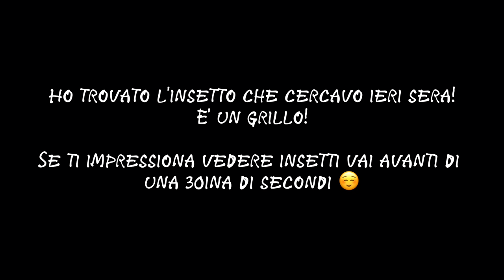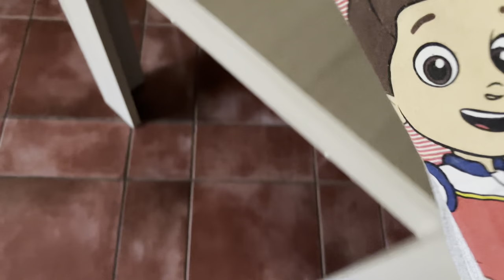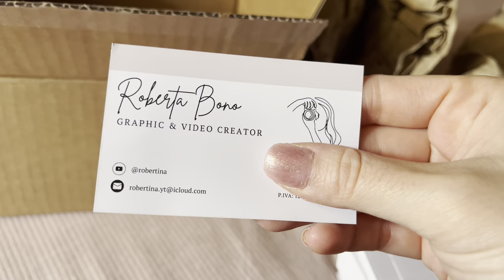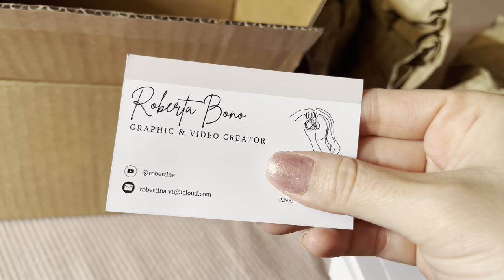INVITATO AD USCIRE DI CASA 😂 || Tanto, tantissimo vento e... I MIEI BIGLIETTI DA VISITA 😍 - Vlog ✨